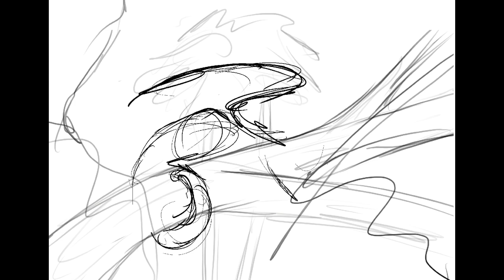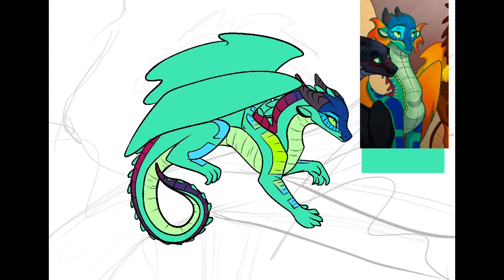A Speedy Paint! (of an awfully familiar character....)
Hellooooooooo! this seems to be a familiar character doesn't it? XD
ok so,...November 5 of last year i posted an old drawing of Glory i had done a few years back, here she is again in my more recent/set stlye!! Hope you enjoy! :)